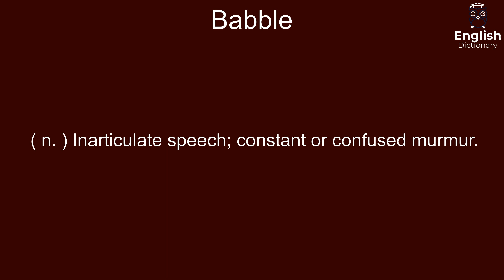Babble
( n. ) Inarticulate speech; constant or confused murmur.